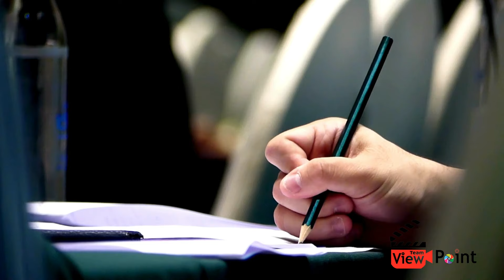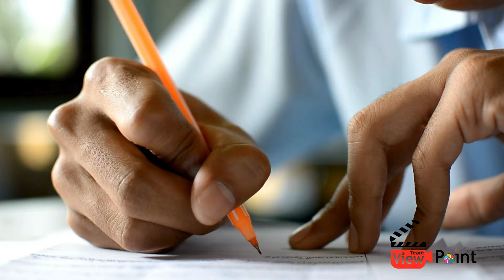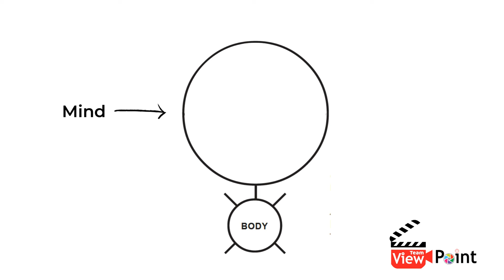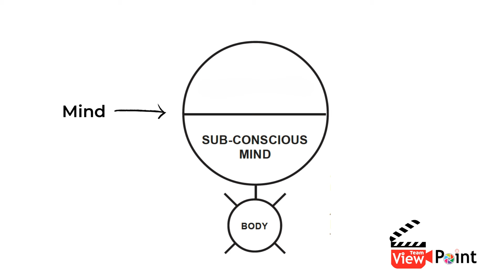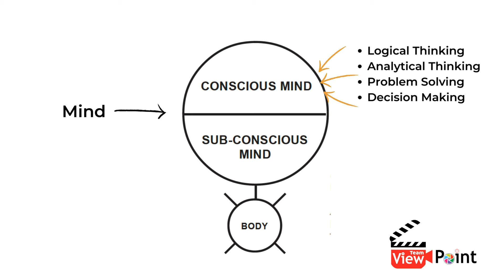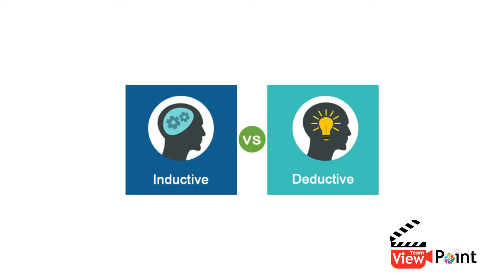നിങ്ങളുടെ Vision യാഥാർഥ്യമാക്കാൻ Image Making Secret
ഞങ്ങളുടെ Content നിങ്ങൾക്ക് താൽപ്പര്യമുണ്ടെങ്കിൽ, ദയവായി ഞങ്ങളോടൊപ്പം തുടരുക, നിങ്ങൾ ഞങ്ങളുടെ ദൗത്യത്തിൻ്റെ ഭാഗമാണ്.

Our Goal : 2030-ഓടെ ആരോഗ്യം, വിദ്യാഭ്യാസം, ശാക്തീകരണം എന്നിവയിൽ 1 ലക്ഷം ആളുകളുടെ ചിന്താഗതിയും അവരുടെ കുടുംബങ്ങളുടെ വ്യക്തിഗത വികസനവും മാറ്റാനുള്ള ദൗത്യത്തിലാണ്. For watching our free Sunday Live webinar: 👇

1. ( A tested and failproof natural diabetes reversing method ) - വെറും 90 ദിവസത്തിനുള്ളിൽ നിങ്ങളുടെ ജീവിതത്തിൽ അത്ഭുതകരമായ മാറ്റം ഉണ്ടാക്കാൻ സാധിക്കുന്നു. ഫ്രഞ്ച് ശാസ്ത്രജ്ഞ വർഷങ്ങളെടുത്ത്‌ ലക്ഷ ക്കണക്കിന് ആളുകളിൽ പരീക്ഷിച്ച് കണ്ടെത്തിയ ഫോർമുലയാണ് നിങ്ങൾ ഈ കോഴ്സിലൂടെ മനസിലാക്കാൻ പോവുന്നത്. മരുന്നിൽ നിന്നും ആശുപത്രി ചെലവുകളിൽ നിന്നും രക്ഷനേടാൻ ഈ Course നിങ്ങളെ സഹായിക്കും.

2. Mission 90 Days English Speaking Challenge ( To learn to speak English fluently using your subconscious mind ) - വെറും 90 ദിവസം കൊണ്ട് ഇംഗ്ലീഷ് ഭാഷ അനായാസമായി സംസാരിക്കാം, Stage fear മാറ്റം, If you are serious about your future Join right now Joining

3.

Anyone who is interested in building their own website with a simple drag-and-drop. No need to know coding.

20 Books You Should Read
1. The Magic of Thinking Big
2. Think and Grow Rich
3. Atomic Habit by James Clear
4. 7 Habits of Highly Effective People
5. IKIGAI : English Malayalam
6. Becoming Supernatural by Dr. Joe Dispenza
7. Breaking the habit of being yourself by Dr. Joe Dispenza
8. Goals by Brian Tracy
9. Mindset by Carol Dweck, updated edition
10. The Power of Subconscious Mind by Joseph Murphy
11. 10X Rule Grant Cardone
12. The Compound Effect by Darren Hardy
13. Limitless by Jim Kwik
14. The law of attraction : by Mitesh Khatri & Indu Khatri
15. You were born rich by Bob Proctor
16. The Psychology of money by Morgan Housel
17. Rich Dad Poor Dad by Robert T. Kiyosaki
18. How to Stop Worrying and Start Living by Dale Carnegie
19. Secrets of the Millionaire Mind by T. Harv Eker
20. How To Win Friends And Influence People

Laptop : Acer Aspire Lite AMD Ryzen 7 5700U Premium Thin and Light Laptop
Mic : elgato Wave:3 White - Premium Studio Quality USB Condenser Microphone
Web camera : Logitech C920 HD Pro Webcam - 1080p
Mouse : Logitech MX Master 3S - Wireless Performance Mouse with Ultra-Fast Scrolling

✨ Tags ✨
View Point, Ramesan Master, subconscious mind, How to eradicate lifestyle disease, mindset malayalam health tips, diabetes, education, time management, Team Viewpoint, Circadian Rhythm
Neuroscience of Mindfulness,Reprogram our Subconscious Mind, Heart & Brain Coherence, Goal setting, Visualization, Imagination, self education, personal development,Team Viewpoint, malayalam motivation, malayalam self development, malayalam study motivation
Malayalam Inspirational, Book reading, Neuroscience of learning, Self-help, Change your mindset, malayalam videos, malayalam tutorials, malayalam motivation, Concentration power malayalam